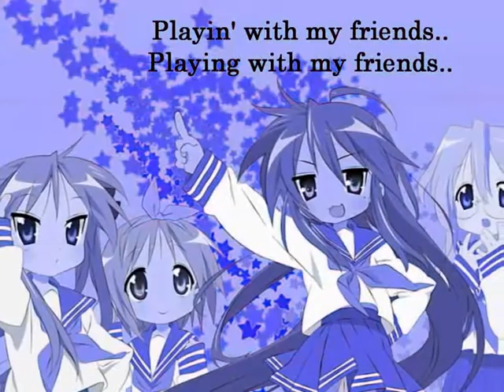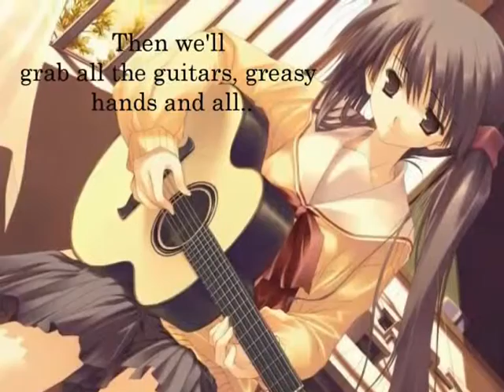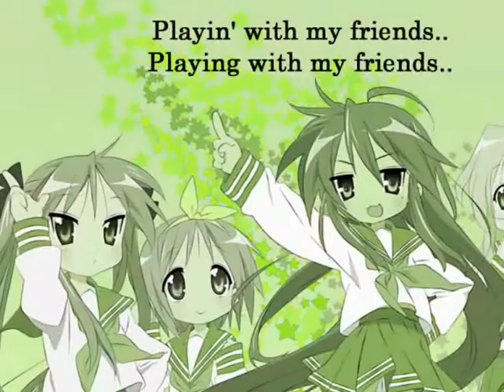Masters in France - Playin with my Friends